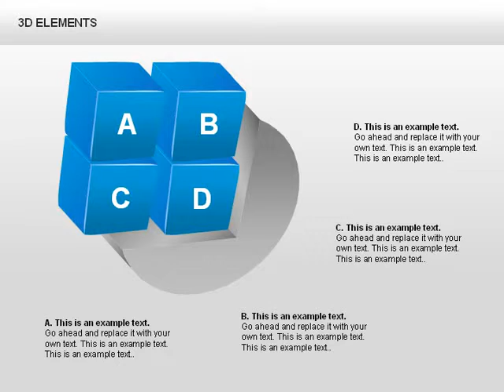3D Shapes Collection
3D Shapes for PowerPoint presentations.
Download creative, pre-made, and complete editable diagrams, charts, shapes, and icons